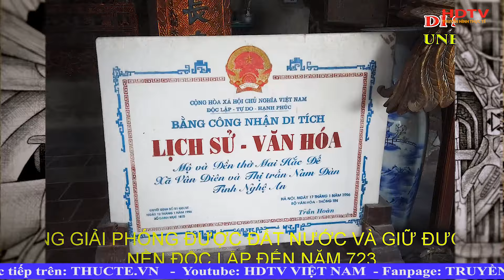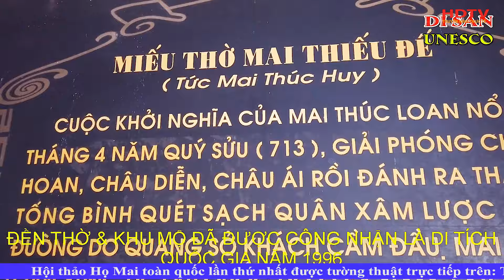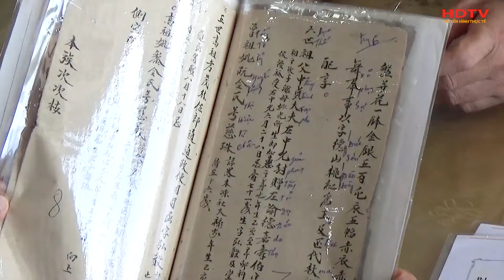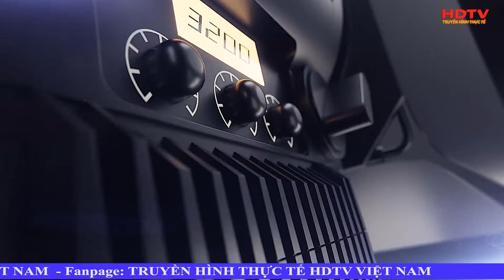TRAILER HỘI THẢO HỌ MAI TOÀN QUỐC LẦN THỨ NHẤT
Hội thảo Họ Mai Việt Nam toàn quốc Lần thứ nhất. Với chủ đề: “Đóng góp của họ Mai Việt Nam trong lịch sử dân tộc - Phương hướng hoạt động của Hội đồng dòng họ Mai Việt Nam”.